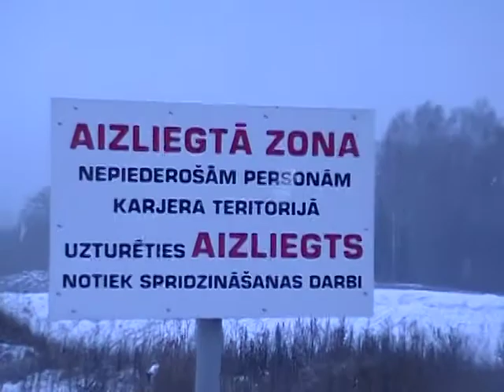Dolomīta raktuves Ropažos par daudz. Dec 12/17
Apzināšanu veic Latviešu Biedrība un Vides Aizsardzības Klubs

Vairāk info LaBie.lv un VAK.lv